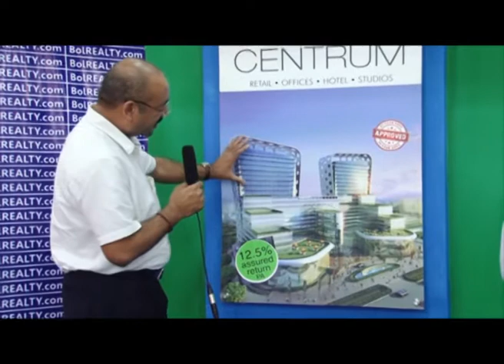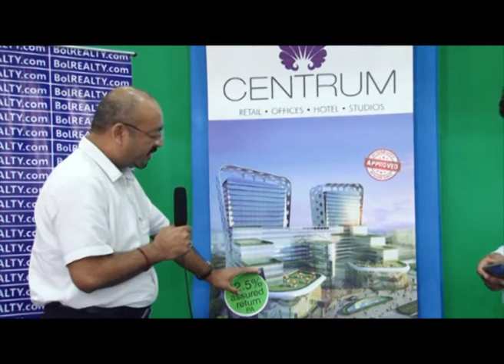Manish Mittal, Associate VP, GBP speaks to BolREALTY.com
At the recently concluded Times Property Expo, Mr. Manish Mittal, Associate Vice President, Gupta Builders & Promoters Pvt. Ltd., spoke to BolREALTY.com about market sentiment and locations to invest in besides his company and its projects.